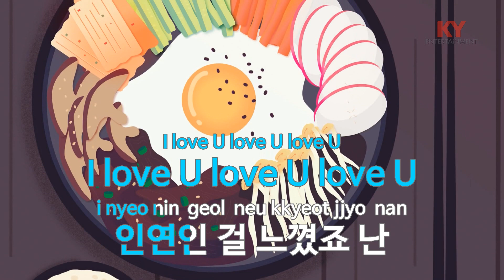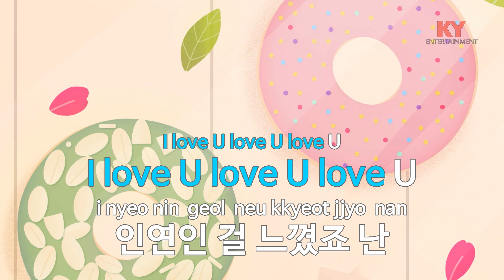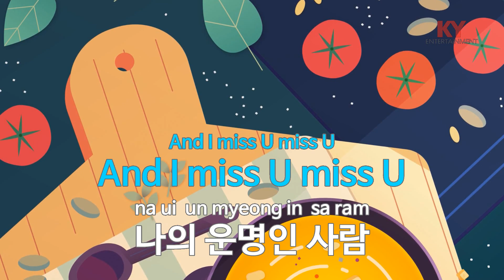[KY 금영노래방] I Miss You (드라마'도깨비') - 소유(씨스타) (KY.76205) / KY Karaoke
★ 곡 정보 ★
번호 : 76205
제목 : I Miss You (드라마'도깨비')
가수 : 소유(씨스타)
작사 : 지훈
작곡 : 로코베리

Copyrightⓒkeumyoung